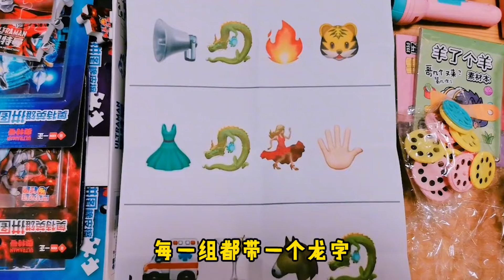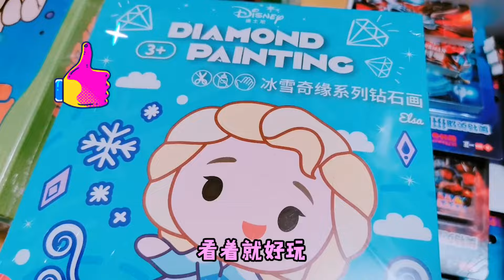小卖部表情包猜谜活动！赢得过期胶水，做完泥直呼发财了